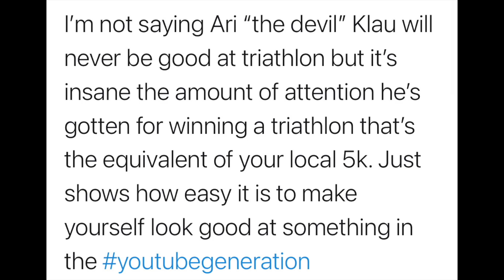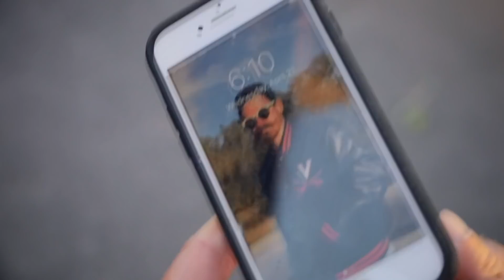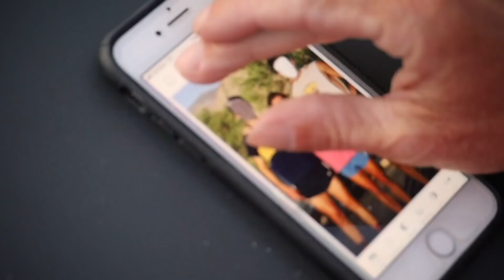Pro Triathletes HATE Him | feat. Lionel Sanders & Derek Rubis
We're making waves in the Tri world baby and the haters are coming in droves. That's how I know we're doing something right. In other news, this is the best video we have ever made. Enjoy.

Per usual, all the music in this video is original.